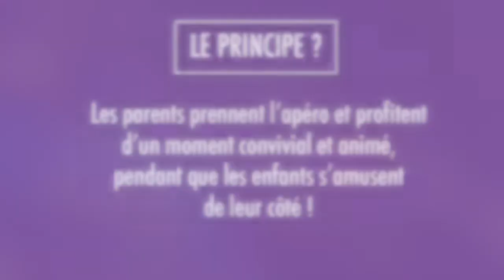Teasing Apéro KF Lyon 25/11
Apéro Kid Friendly à l'indoor 45 près de Lyon